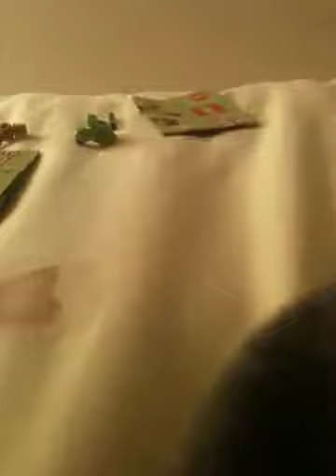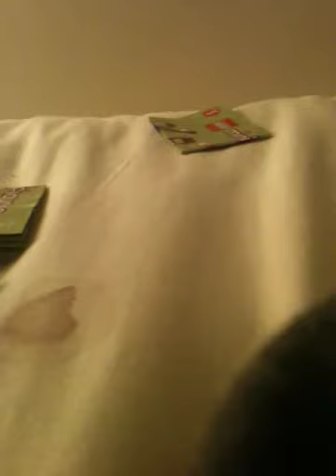Opening 2 packets of minifigures series 3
Here's me opening 2 packs of minifigures